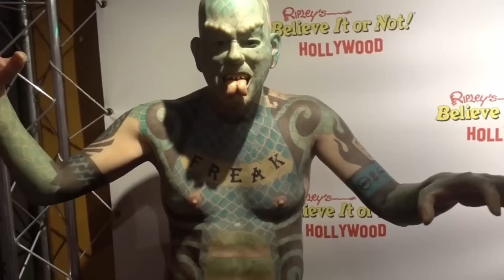This is why I am so Weird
use code BOOGIE

in this video we take a quick look at what its like to be weird, unique, cringe, bizzare, and even a freak.  I talk about what it is that has made me so unique through my life and why I don't mind being such a weird person even as I got older.